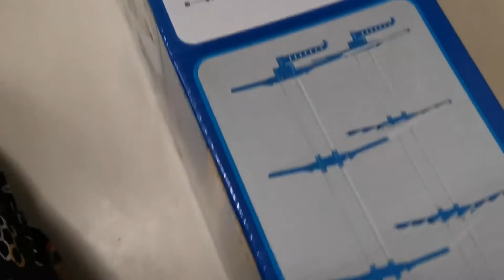Cloth Drying Stand Assembly/Guide/Review/Drying Stand Unboxing/Simple Living Mummy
in this video i am showing  cloth drying stand assembly. and also drying stand unboxing